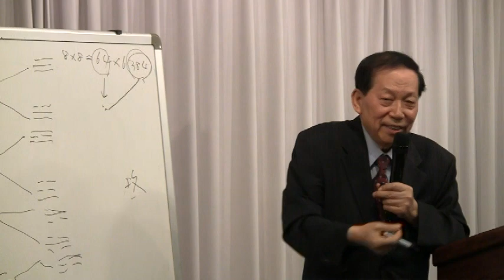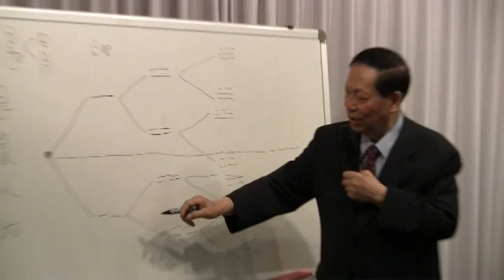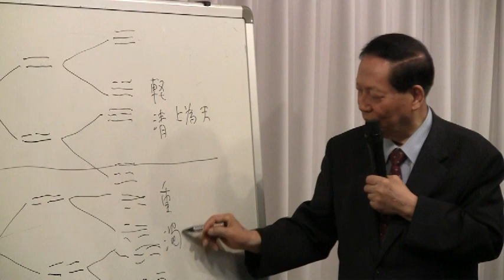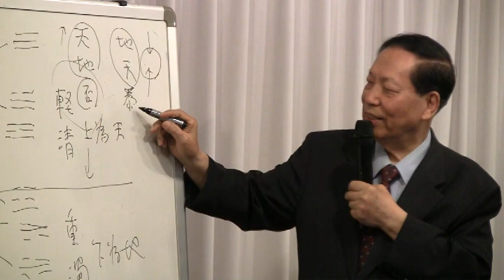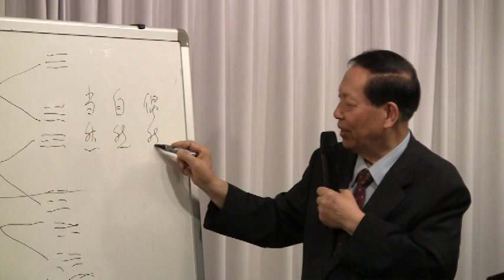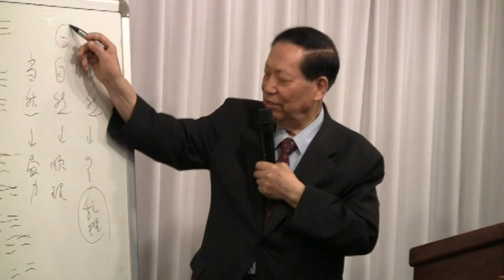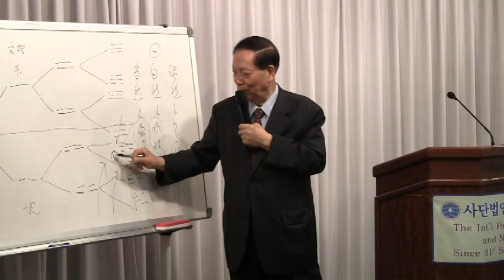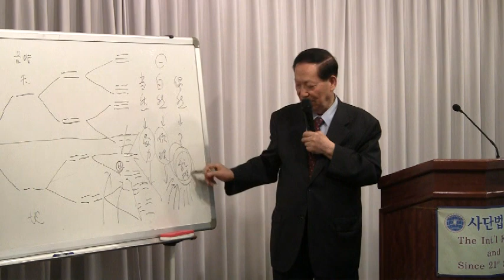[김유혁 제왕학 495-4] 물 하나에도 32가지가 있다는데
단국대 명예교수. 제왕학 담론 주제 제495호:  主一無適論 .  2012년 5월24일 오전 가락호텔. 국제외교안보포럼 제562차 조찬강연.